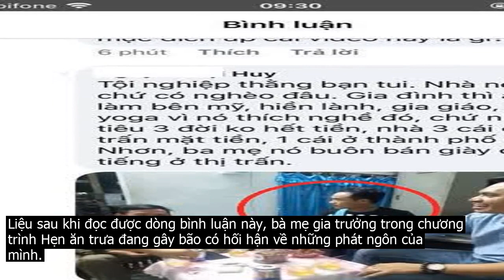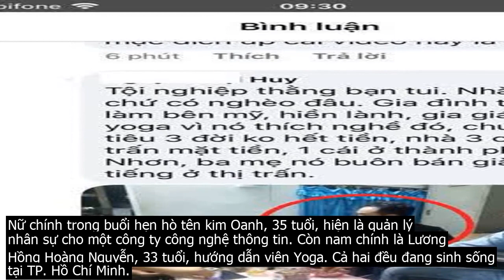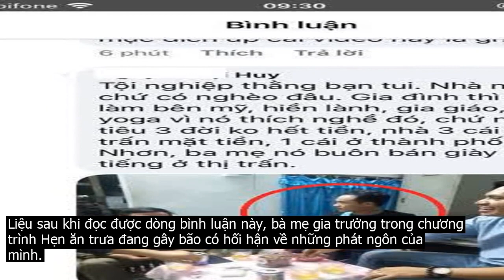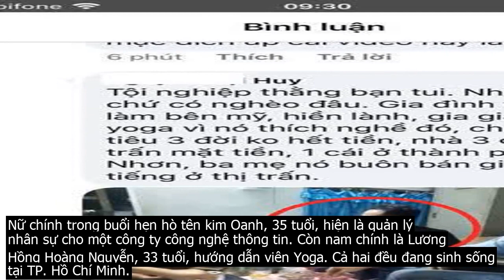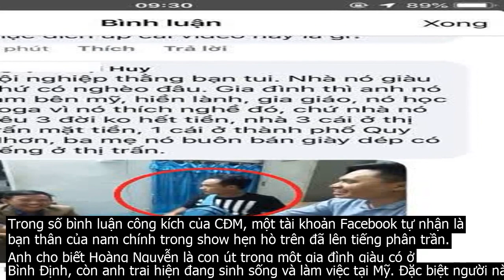Bạn tiết lộ gia thế khủng chàng trai show hẹn hò bị mẹ cô gái U35 chê nghèo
Liệu sau khi đọc được dòng bình luận này, bà mẹ gia trưởng trong chương trình Hẹn ăn trưa đang gây bão có hối hận về những phát ngôn của mình.Xem Video  Dắt con gái 35 tuổi tham gia show hẹn hò, người mẹ bị chỉ trích đỉnh cao vô duyênTừ lâu những show truyền hình chủ đề hẹn hò đã trở thành nhịp cầu quen thuộc cho những nam thanh nữ tú đến tuổi cập kê. Bên cạnh việc nhiều cặp đôi tìm được người bạn đời lý tưởng thì đây cũng là nơi sản sinh ra nhiều tình huống dở khóc dở cười.Mới đây khán giả lại được một phen dậy sóng với màn ghép đôi tại chương trình Hẹn ăn trưa. Phải chăng vì quá nôn nóng trong việc tìm chồng cho cô con gái 35 tuổi, người mẹ đã lao thẳng lên sân khấu và thay con gái đưa những nhận xét như tát vào người đối diện.Nữ chính trong buổi hẹn hò tên kim Oanh, 35 tuổi, hiện là quản lý nhân sự cho một công ty công nghệ thông tin. Còn nam chính là Lương Hồng Hoàng Nguyễn, 33 tuổi, hướng dẫn viên Yoga. Cả hai đều đang sinh sống tại TP. Hồ Chí Minh.Dù chưa biết rõ ngọn ngành về gia thế chàng trai nhưng người mẹ đã liên tục chê nam chính chưa có sự nghiệp ổn định, nhỏ tuổi, nói nhỏ, sinh năm 1987 không hợp với con gái mình. Trước phản ứng bất ngờ của người mẹ, MC Cát Tường phải lên tiếng giải vây nhưng không thể cứu vãn tình hình.Tôi bước vô là thấy chú này, tôi không chấm được. Chú ngắn, chú lại nhỏ tuổi hơn nữa. Nhìn chú này không ưng trong bụng.Một người tuổi này người ta làm luật sư, người ta lên thạc sĩ luôn rồi. Một người tuổi này lại còn nhà chưa có, có tình trạng này luôn. 15 năm mà chú chưa có sự nghiệp thì quá dở rồi. Cô vô là cô lắc đầu, cô không có chấm gì được hết trơn. – Người mẹ nhận xét.Sau khi chương trình được phát sóng, bà mẹ trong show hẹn hò trên đã nhận không ít bình luận ném đá từ cư dân mạng. Tất cả đều cho rằng người mẹ có lối hành xử kém duyên, có thể đây là nguyên nhân chính khiến kim Oanh  con gái bà  dù đã 35 tuổi nhưng vẫn chưa có cuộc tình nào vắt vai.Trong số bình luận công kích của CĐM, một tài khoản Facebook tự nhận là bạn thân của nam chính trong show hẹn hò trên đã lên tiếng phân trần. Anh cho biết Hoàng Nguyễn là con út trong một gia đình giàu có ở Bình Định, còn anh trai hiện đang sinh sống và làm việc tại Mỹ. Đặc biệt người này nhấn mạnh bạn thân mình làm nghề Yoga chỉ vì đam mê chứ không quan trọng chuyện vật chất.Bình luận của tài khoản này nhanh chóng nhận được sự chú ý và chia sẻ với tốc độ chóng mặt. Nhiều người ý kiến, liệu khi biết gia thế thật sự của nam chính trong show hẹn hò người mẹ có hối hận về những nhận xét của mình hay không.Không nằm ngoài dự đoán của khán giả, nam chính đã không bấm hẹn hò vì cho biết chưa cảm thấy rung động từ bạn nữ. Đồng thời anh cũng được khen ngợi về cách hành xử văn minh, rất điềm đạm trên sóng truyền hình.Hoàng Nguyễn giải bày  Mình thấy không đủ tự tin để bấm nút, mẹ bạn nữ nhận xét cũng có phần đúng, nhưng chưa chắc đúng 100 percent . tâm lý phụ huynh luôn muốn con gái có chàng rể là điểm tựa an toàn.